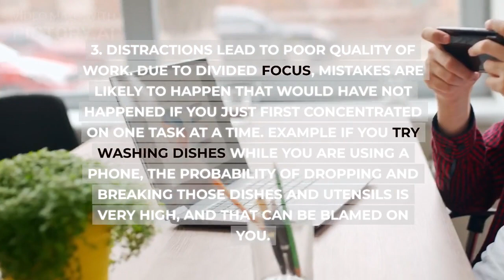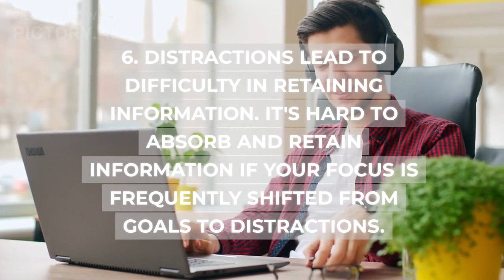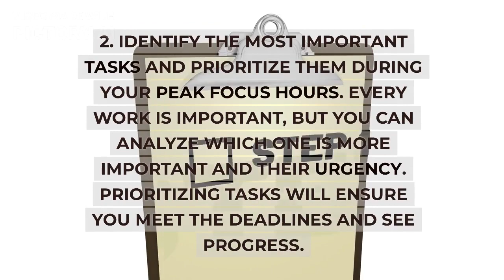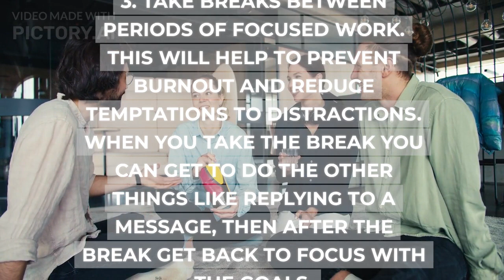Distractions can cost you a fortune, get to know how to be distraction free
Be distraction-free and be more focused on your goals
Become more productive
Do quality task
Utilize your time and energy properly